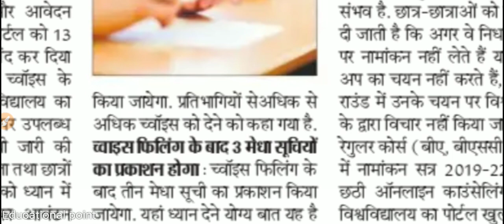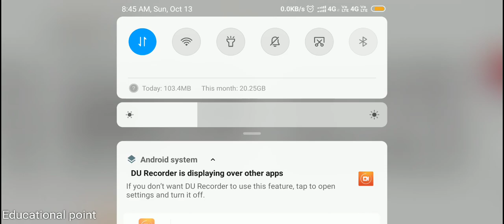patliputra University Vocational course college choice Last date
Patliputra University Ug Regular/Vocational Course फिर से खुलेगा पोर्टल|Patliputra university Admission

मुझसे मिले 👇

Facebook पर सर्च करे - @Educationalrkpoint,
Instagram पर सर्च करे - @Educational point